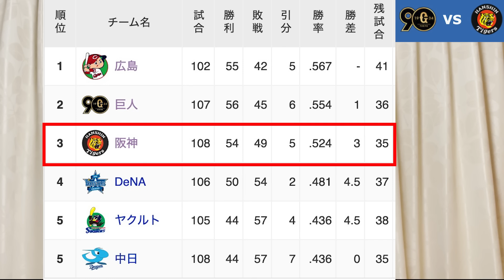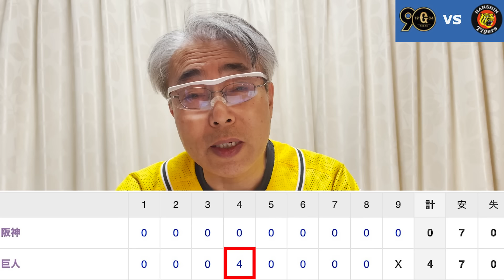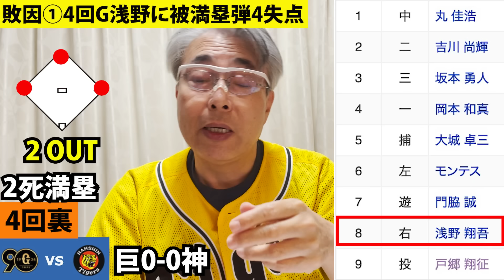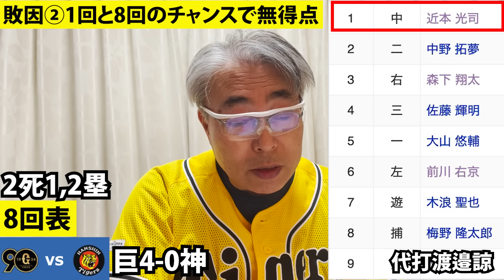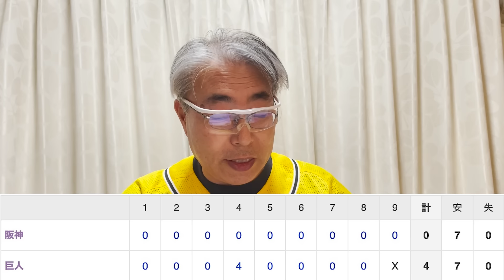2024.8.14 巨4-0神 先発及川4回4失点降板3敗目、7安打無得点･完封負け、3カード連続負け越し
2024年8月14日(水)　東京ドーム　※自力優勝の可能性が再び消滅！
巨人 4 – 0 阪神 　3カード連続1勝2敗、9連戦：3勝6敗、3位･首位(広)4.0差 ※貯金5
☆☆☆先発及川･4回4失点で降板、4回G浅野に1号被満塁弾(決勝点)、7安打完封負け☆☆☆

勝利投手  ：戸郷翔征 9勝6敗 0S
敗戦投手  ：及川雅貴 1勝3敗 0S
セーブ　  ：なし
本塁打(神)：なし
本塁打(巨)：浅野1号満塁(4回、及川)

【今日の敗因は、2つ】S:ストライク、B:ボール、*QS:6回以上投げ、3失点まで
1.《4回G浅野に被満塁弾4失点》
　・4回裏、2死走者なし、⑤大城･四球(0-2から)、2死1塁、⑥モンテス･左中間2塁打、2死2,3塁、⑦門脇・四球
　　2死満塁、⑧浅野･左満塁本塁打(1号)、巨4-0神

2.《1回と8回のチャンスで無得点》
　・1回表、①近本･左前安、②中野･R&H遊ゴ、1死2塁、③森下･空振り三振(ﾊｰﾌｽｲﾝｸﾞ)、2死2塁、④佐藤輝･中飛0点
　・8回表、⑥前川･2ゴ、⑦木浪･1ゴ、2死走者なし、⑧伊藤→代打糸原･2ゴ安(ﾊﾞｳﾝﾄﾞ高い)、2死1塁、⑨長坂→
　　代打渡邉諒･2ゴ安(中前に抜けそうなｺﾞﾛ)吉川(二)好捕･門脇へ送球･門脇2塁ﾍﾞｰｽ踏み損ねる、2死1,2塁、
①近本･2ゴ(外低フォーク)、0点

*参考*《先発及川･4回4失点》
　・及川投球内容：4回、73球、4安打、1本塁打(満塁)、5三振、四球2、死球0、失点4、自責点4
　・直球最速147㌔、スライダー、カット、ツーシーム、カーブ
　・肝心なところで無駄な四球と甘い球で被本塁打(満塁弾)4失点

【T良かった選手又はT良くなかった選手】勝利：良かった選手、敗戦：良くなかった選手
・T良くなかった選手：及川(4回4失点1満塁本塁打)、大山(4-0安打,1併殺打)、近本(4-1安打,出塁少,8回打てず)

【安打数と安打相当数】(参考)　※2四球+ヒット=満塁、そこで本塁打を打たれたが、2四球が痛かった。
安打数：神7本 ＝ 巨7本
四死球：神四球0、死球0 ‹ 巨四球3、死球0
安打相当数：神7安打相当 ‹ 巨10安打相当

【阪神タイガース】今季2軍実績、0勝3敗 防御率2.54(QS2、投球回39、K/BB 8.88↔3.5以上、WHIP 0.90↔1.20以下)
先発：及川雅貴（試合前）4先発1勝2敗 防御率1.93、対巨戦：2先発1勝1敗、防御率2.89
☆スタメン
①近本(中)
②中野(二)
③森下(右)
④佐藤輝(三)*
⑤大山(一)
⑥前川(左)
⑦木浪(遊)
⑧梅野(捕)
⑨及川(投)

先発：戸郷翔征（試合前）19先発8勝6敗 防御率2.30、対神戦：4先発3勝1敗、防御率3.16
☆スタメン
①丸(中)
②吉川(二)
③坂本(三)
④岡本(一)
⑤大城(捕)
⑥モンテス(左)
⑦門脇(遊)
⑧浅野(右)*
⑨戸郷(投)